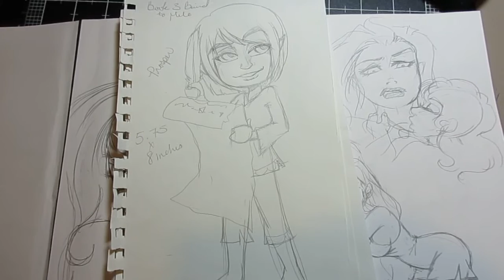Sketchbook Review August 16 2015